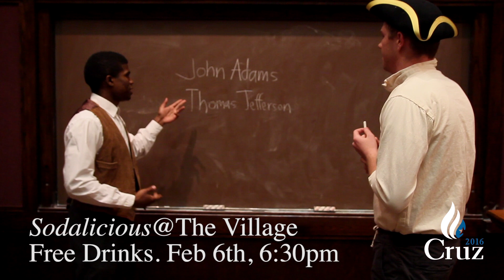Utah Students for Ted Cruz- Debate watch party.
Utah Students for Ted Cruz will be holding a debate watch party on February 6th at 6:30 pm at the Village' Sodalicious. Come enjoy a good political debate, drinks are on the house!